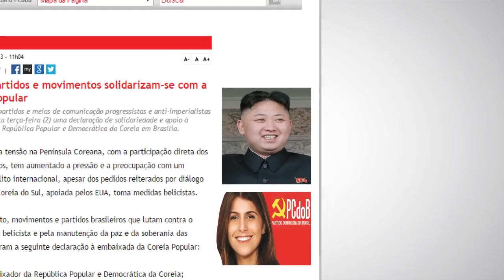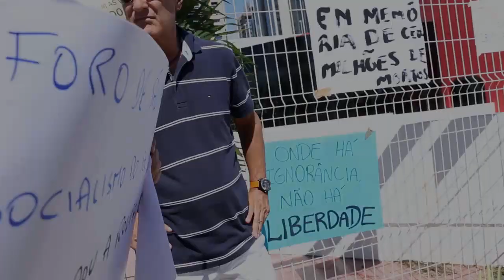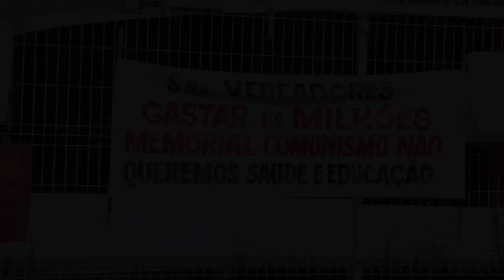PORTO ALEGRE CELEBRA OS 25 ANOS DA QUEDA DO MURO DE BERLIM E HOMENAGEIA AS VÍTIMAS DO COMUNISMO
Diante do Memorial ao comunista Luís Carlos Prestes, em Porto Alegre, cidadãos brasileiros celebraram a queda do Muro de Berlim (que completa 25 anos hoje, 9 de novembro de 2014) e homenagearam as mais de 100 milhões de vitimas do comunismo mundo afora. E garantem: este protesto se repetirá todos os anos, no mesmo local, para defender a liberdade e a democracia no Brasil.